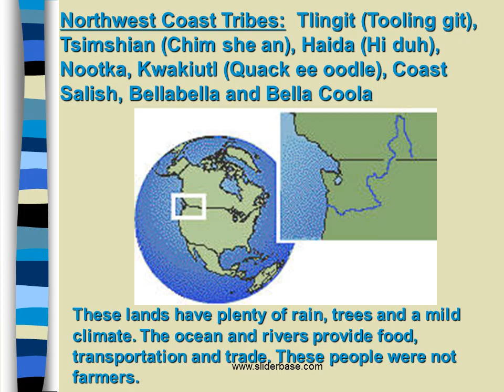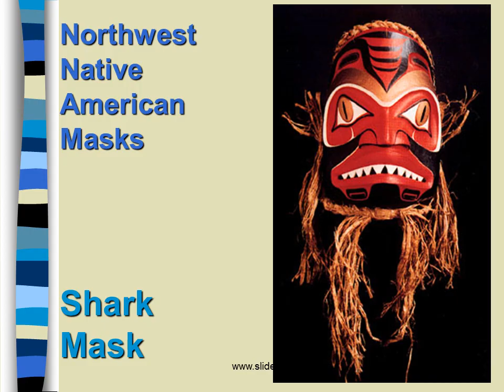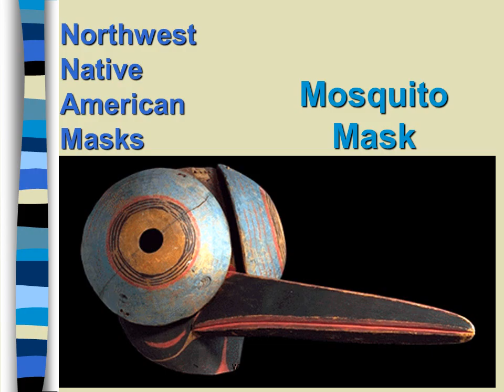Northwest Native American Masks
Northwest Coast Tribes:  Tlingit (Tooling git), Tsimshian (Chim she an), Haida (Hi duh), Nootka, Kwakiutl (Quack ee oodle), Coast Salish, Bellabella and Bella Coola

These lands have plenty of rain, trees and a mild climate. The ocean and rivers provide food, transportation and trade. These people were not farmers